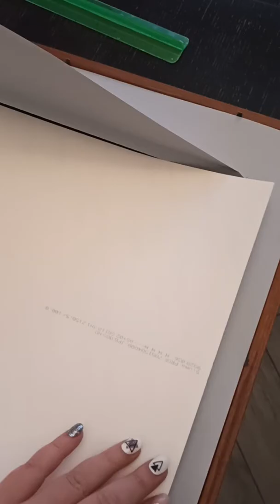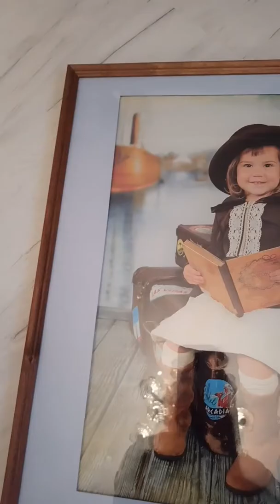Паспорту своими руками